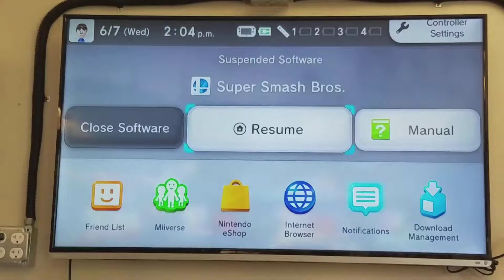Lucina Victory Theme